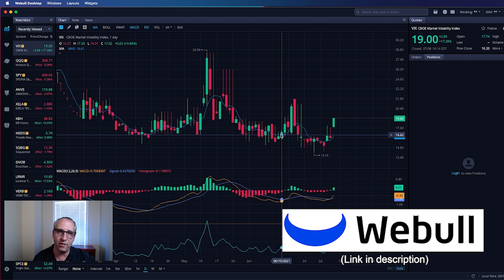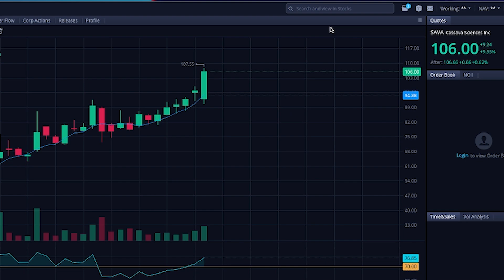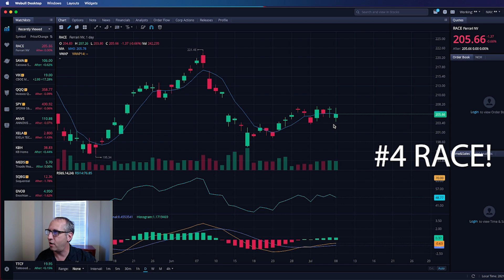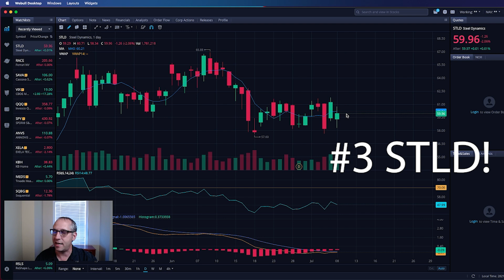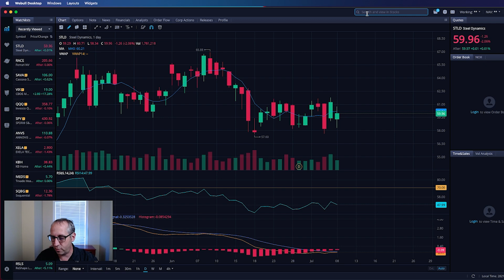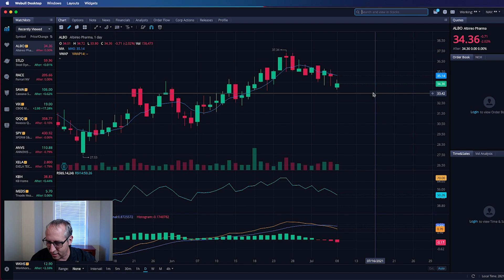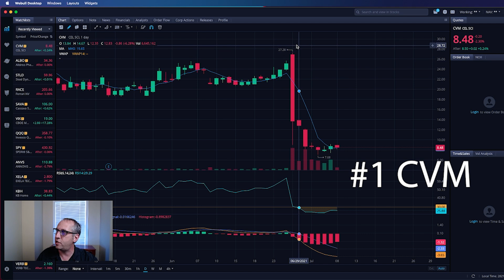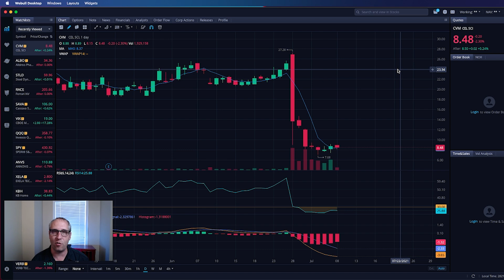Market's DOWN, Get in THESE 5 SAFE STOCKS TO Make LONG TERM GAINS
Best SAFE STOCKS TO GET INTO!
New Stock Picks! Big Market News!

1. Intra-Day Trades
2. Insider Alerts
3. Day Trades
4. Short Plays &
5. Top 7 Recaps

Links!

TIPS FOR STOCK TRADING:
v=fK2TmvPZtdo&list=PLmNuT3h1dRkvLQWKF1VMwPrlMQuyBVgmI&index
=2&t=18s

My STOCK TRADING Desk Set-Up:
Cameras & Lenses:

Computer:
Mac Mini M1

Mounts:
2 Tier adjustable arm
3 Tier adjustable arm